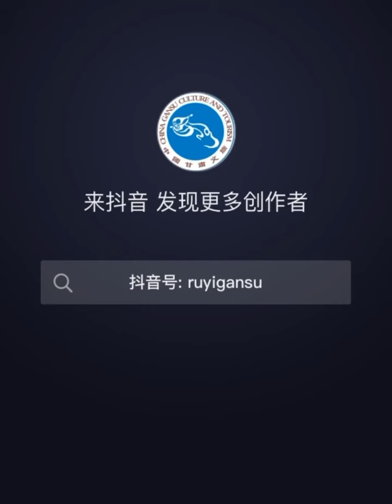7月3日董宇辉甘肃小作文第三篇-关于浪漫，海占一半，而另一半在这里都能找到，这里除了海，好像什么都不缺，皑皑雪峰，瀚海戈壁，辽阔草原，湖泊佳泉。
有人说，关于浪漫，海占一半，而另一半在这里都能找到，这里除了海，好像什么都不缺，皑皑雪峰，瀚海戈壁，辽阔草原，湖泊佳泉，它是造物者的得意之作，是伏羲氏的神来之笔，是大自然的鬼斧神工，是华夏人的承天之佑，它就是甘肃，色若渥丹，灿若明霞，五彩斑斓的丹霞地貌，和神鬼莫测的石林风光，演绎了这个星球，亿万年沧海桑田之路，这路上，栉风沐雨，岁月侵蚀，千年而不朽，一画开天，肇启文明，和着玉门关的春风，拂过数千年华夏文明，蜿蜒间在母亲河两岸铺开了三千里丝绸之路，这路上驼铃悠悠，薪火相传千年而不绝，漫步寰宇，叩问苍穹，"白银一爆出新天"的桐城故事和"敢上九天揽月"的航天奇迹，浇筑着华夏巨龙腾飞之路，这路上鞠躬尽瘁，牺牲奉献，传唱千年而不衰，千里陇原迎巨变，百年砥砺展新颜，论风光旖旎，千岩竞秀，万壑争流，一草一木都用力诠释着江山如画，看文明源起，秦人在此发迹，周人于之崛起，一瓦一砾，都用心承载着源远流长，体风土人情，民淳俗厚，群贤望士，一言一行，都用心期盼着宾客盈门。